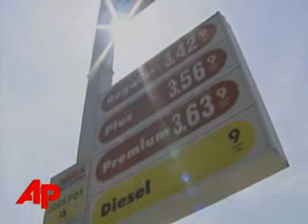Gas Prices Put Small Town Milkman Out of Work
A Minnesota milkman is planning to stop his delivery service amid high gas prices and industry competitors.  (April 25)